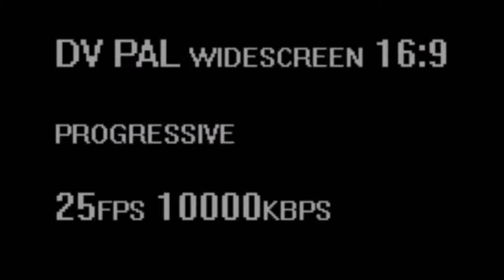Конкурс «Перемена»: №1. Клип от выпускников школы №28 г. Благовещенска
Проголосовать за понравившийся видеоролик можно на сайте в разделе «Конкурсы»: №1